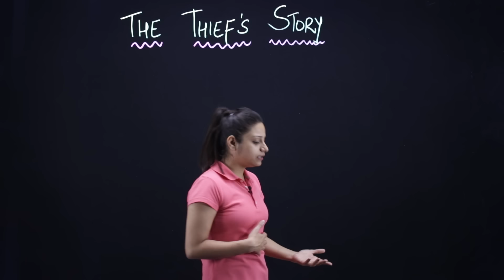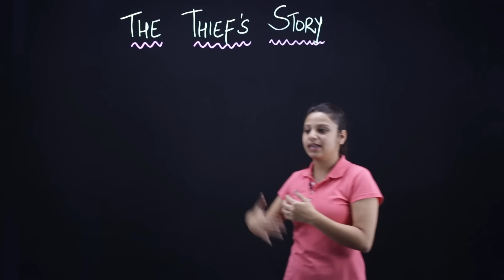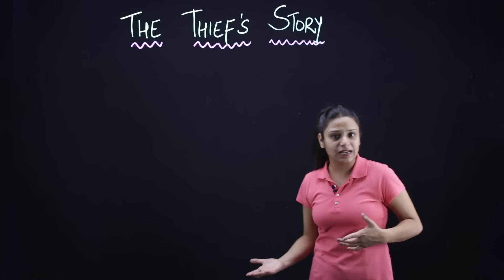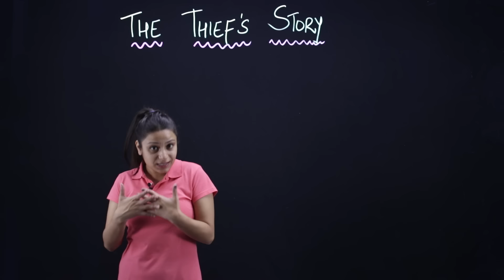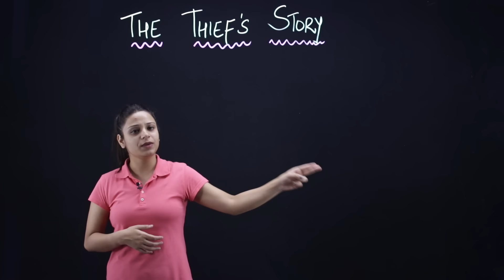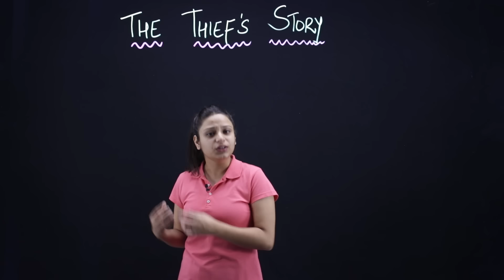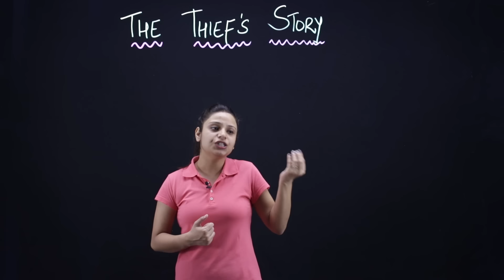The Thief's Story Class 10 | The Thief's Story Class 10 in Hindi | Full Explanation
class 10 english chapter 2 the thief story summary in hindi
summary of the thief story class 10

In this video we have covered the chapter the thief's story by Ruskin Bond this is the second chapter from your book.

The Thief's Story Class 10 in Hindi Summary
The Thief's Story Class 10 Extra Class
The Thief's Story Class 10 Explanation in English
the theaf's story full explaination
the theaf's story line by line explanation
the theaf's story Ruskin bond class 10 footprints